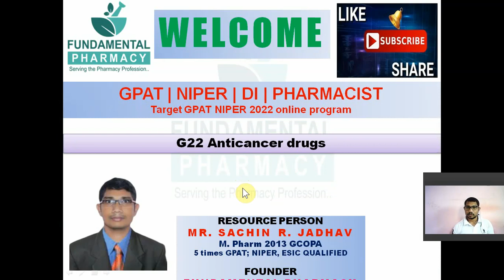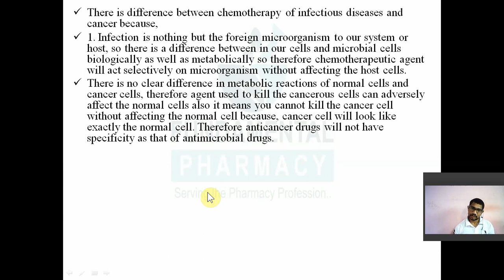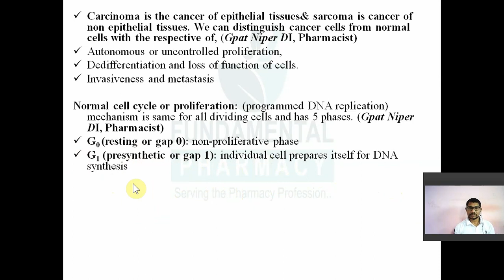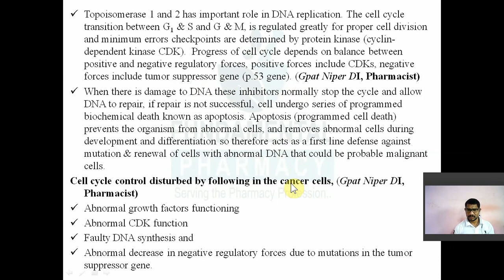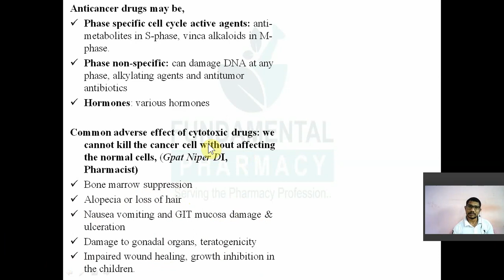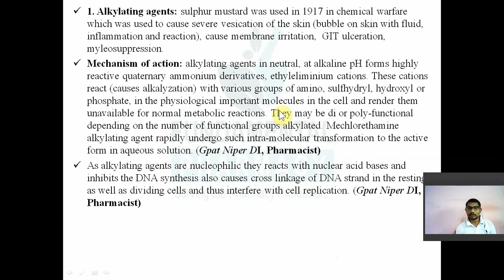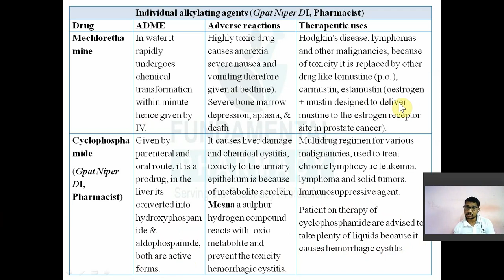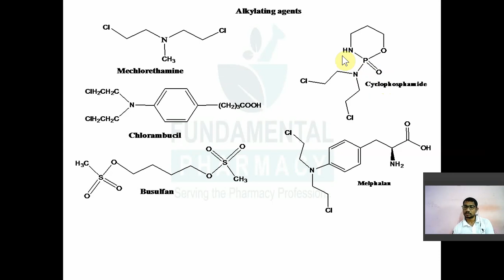ANTICANCER DRUGS PART 1 || PHARMACOLOGY||GPAT || NIPER || DI|| PHARMACIST EXAMS|| RAPID REVISION